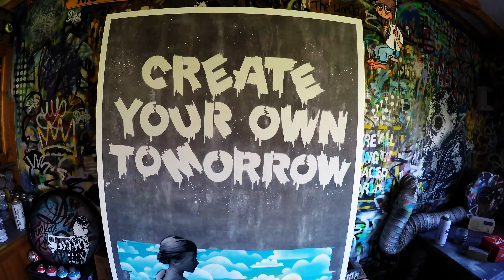NME Create 1min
Street artist Nme creating an amazing piece  of art especially for the Amber Foundation!! This was created after visiting the Amber Foundation and talking to residents.